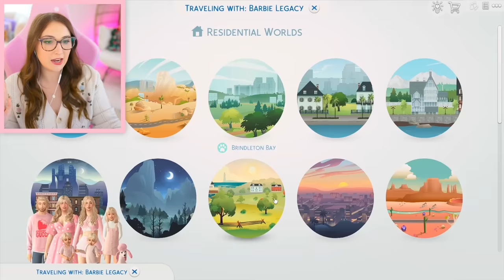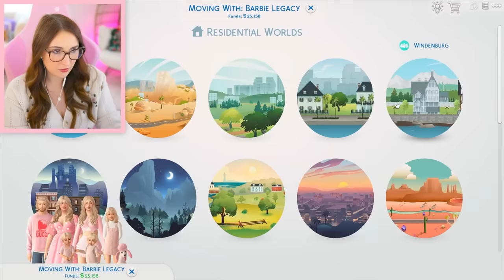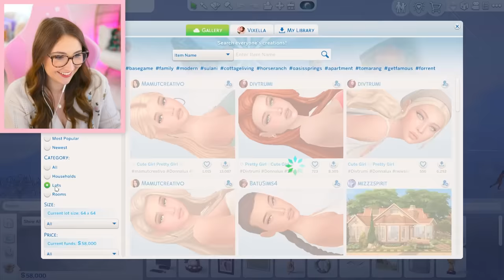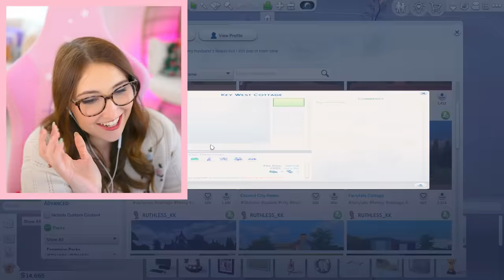NEW HOUSE?!? 💖 Barbie Legacy #23 (The Sims 4)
WHOOPS!

(ﾉ◕ヮ◕)ﾉ*:･ﾟ✧